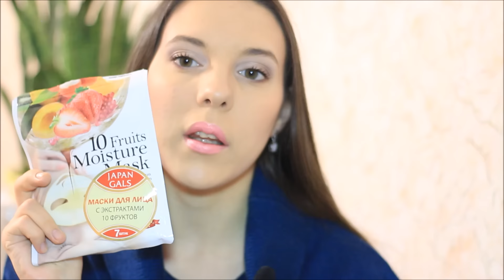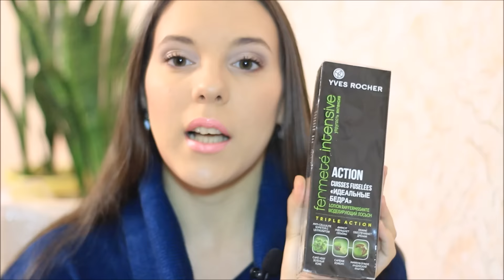Фавориты 2015 Уход за волосами, лицом и телом Лучшая косметика!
Музыка с сайта Jamendo

Видеоредакторы Movavi video editor и Windows movie maker
Фоторедактор ArcSoft Photo Studio 5.5 , Picasa и Online photo editor Pixlr Editor Lightroom 5.0

Всем привет! Не люблю снимать фавориты месяца, так как в основном о них так или иначе упоминаю в роликах Пустые баночки. Но все же не могу упустить момент и не показать лучшее за 2015 год :) Планирую снять вторую часть, где расскажу про фавориты декоративной косметики. А в данном видео вас ждет рассказ о любимых косметических продуктах, которые включают уход за волосами, лицом и телом. Это в основном бюджетная косметика, доступная каждому.
Итак, мои фавориты:
Крем Бепантен и гель Регецин для проблемной кожи
Очищающая пенка Антикупероз от марки Флоресан
Гиалуроновая кислота для области вокруг глаз от марки Gemene
Корейская пилинг-скатка Tony Moly
Японская пилинг-скатка с AHA и BHA кислотами Meishoku
Лучший Шампунь для жирных волос Schauma Свежесть хлопка 48 часов
Мицелярная вода Garnier
AVON Бальзам "Эффект Лотоса", поддерживающий форму прически
Тканевые маски Gapan Gals, Vilenta,  гидрогелевая маска Manyo Factory
Шипучие витамины SupraVit с ликопином
Лосьон Yves Rocher Идеальные бедра

P.S. А вообще, в 2015 году моим фаворитом есть и будет моя Габи :) (щенок мопс)